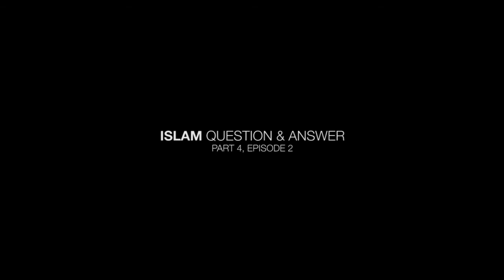ISLAM Q & A - Pagbenta ng Cheque at Pagpalit ng Pera sa Islam. - Part 4 EP2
ISLAM Q & A - Part 4 Episode 2

* Pinapayagan ba sa Islam ang Pagbenta ng Cheque sa Halagang mas mababa na nakasaad nito?
* Pagpalit ng pera sa kondisyon na kukuha ng komisyon ang taong nagpagpalit.
* Pagbayad sa pamamagitan ng Cheque sa isang Bangko na nakikipagtransaksyon ng Riba' o Usury.

Host ng Programa: ABDULLAH AUGUSTO COTE
-BS Journalism / Bachelor of Evangelical Ministry, Lyceum of the Philippine University -
Manila, Philippines.
-Former Minister of Iglesia ni Cristo.
Kasalukuyang Mangangaral ng Islam sa Qatar Islamic & Cultural Center (FANAR) sa ilalim ng Ministry of Awqaf & Islamic Affairs, Doha, Qatar.

Panauhin: DR. MUHAMMAD NADHEER EBIL

Si Dr. Muhammad Nadheer Ebil ay nakapagtapos ng Bachelor degree sa College of Shari-ah, sa Islamic University of Al-Madinah Al-Munawwarah, Saudi Arabia sa Taong 1417 ng Hejrah, (1996).

At Nakapagtapos ng Masteral degree sa "Islamic Jurisprudence" ng Shari-ah sa parehas na Unibersidad, Taong 1423 ng Hejra, (2002). At nagpatuloy sa Doctoral degree sa parehas na kurso sa Taong 1431 ng Hejra, (2010).

Habang nasa loob sya ng syudad & unibersidad ng Medinah, biniyayaan siya ni Allah na makapagdalo & makapag-aral sa mga maalam na iskolar ng Masjid Nabawi (Masjid ng Propheta (SAW).

Ilan sa mga kilalang Iskolar na ito ay sina;

Sheikh Abubakr Jabir Al-Jaza'iree,
Sheikh Abdul-Muhsin Al-Abbaad,
Sheikh Muhammad Hamood Al-waa'ilee,
Sheikh Muhammad Naaser As-Suhaybanee,
Sheikh Fayhaan Al-Mutayree,
Sheikh Muhammad Muhammad Al-mukhtar Ash-Shanquitee,
Sheikh Abdulkareem Al-Ghudayyah,

Kasalukuyang Senior Researcher, Editor, Translator, at minsan naman ay nagtuturo ng Islamikong Kaalaman sa mga bagong Muslim sa Qatar Islamic Cultural Center (FANAR) sa ilalim ng Ministry of Awqaf & Islamic Affairs, Doha, Qatar.